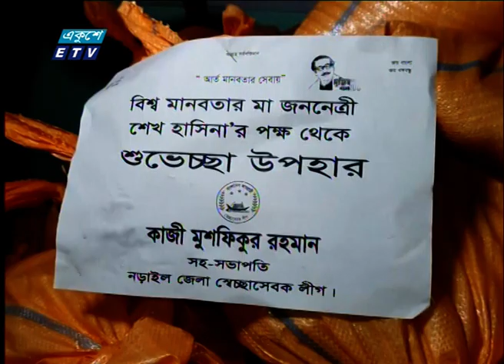কর্মহীন ১ হাজার পরিবারের মাঝে ত্রান বিতরণ | ETV News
প্যাকেজের বিষয়: কর্মহীন ১ হাজার পরিবারের মাঝে এ ত্রান বিতরণ করা হয়
প্রতিবেদক: প্রণব চক্রবর্তী
করোনা ভাইরাসের এ পরিস্থিতিতে কর্মহীন মানুষের সহায়তায় সরকারি ত্রানের পাশাপাশি পাশে এসে দাঁড়িয়েছে বিভিন্ন সামাজিক সংগঠন। আবার ব্যাক্তি উদ্যোগেও মানবিকতার পরিচয় দিচ্ছেন নানা রকম সহয়তা দিয়ে।

২০০০ সালের ১৪ই এপ্রিল এটি সম্প্রচার কার্যক্রম শুরু করে। টিভি চ্যানেলটির খবরে নতুনত্ব ও অভিনবত্ব থাকার কারণে দর্শকদের কাছে বিপুল জনপ্রিয়তা লাভ করে। দেশ বিদেশের সর্বশেষ খবর, নাটক, সিনেমা, ডকুমেন্টারিসহ নানা খবর ও বিনোদনমূলক অনুষ্ঠান প্রচারিত হয় একুশে টেলিভিশনে।